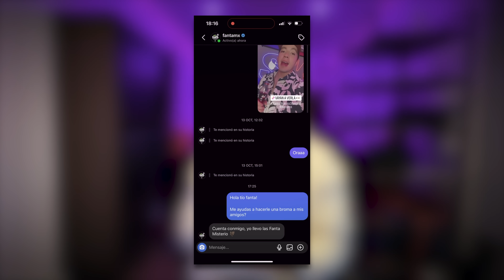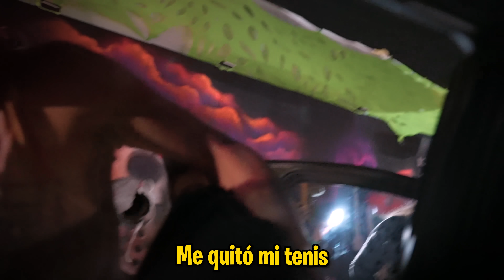LE HICE UNA BROMA A MIS HERMANOS CON MUCHOS ZOMBIES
Invité a mis amigos al autocinema y les jugué una broma muy pesada

Y COMENTA a que te sabe la nueva FANTA MISTERIO!!!

LE HICE UNA BROMA A MIS AMIGOS CON MUCHOS ZOMBIES - SKabeche

SMH :D